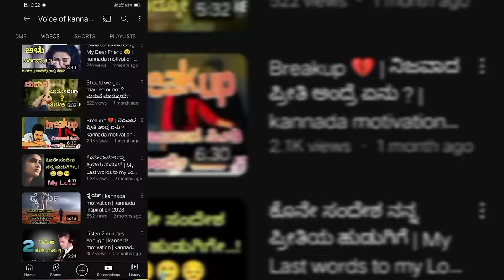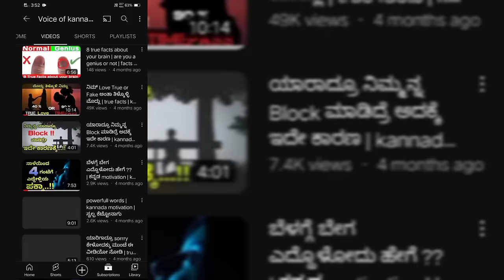ನಿಮ್ ಪ್ರೀತಿ value ಅವ್ರಿಗೆ ಅರ್ಥ ಆಗ್ಬೇಕು ಅಂದ್ರೆ ಹೀಗ್ ಮಾಡಿ | kannada motivation | Love tips kannada